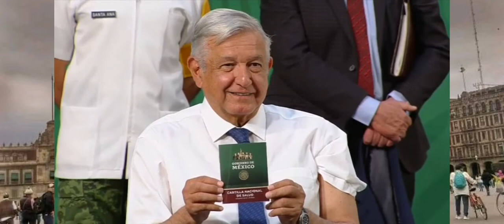AMLO se vacuna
Este es el momento de la Conferencia del dia de hoy donde el presidente se vacuno.